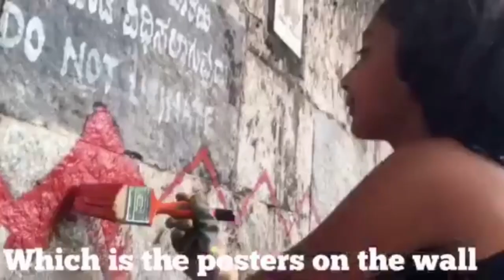WDiL! Nice Attack, Government Sex Reqs, Bud Light Pay Gap, BLM, Anarchy in India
Bud Light has things to say about the pay gap every body! We also talk about the Nice attack, Black Lives Matter movement finally gets a plan, we see a straight ganster talkin bout hard assets, we get to see anarchy in action in India, some truly excellent commentary on guns from Fox News, and find out that some people have to call the government before they have sex!

Episode: 0042

For links to our:
Supporter Platforms
Swag Stores
Discord Server